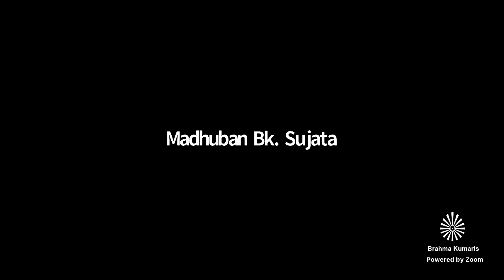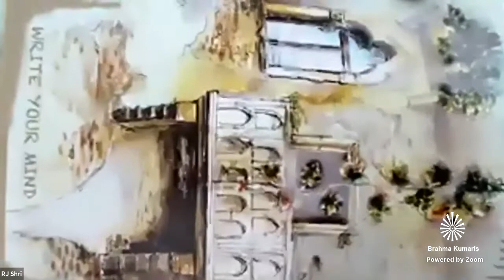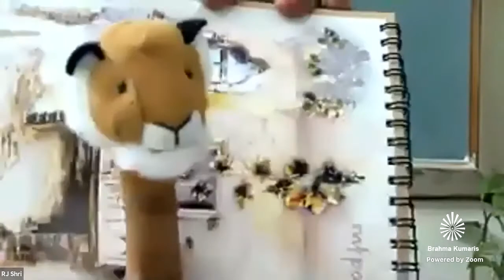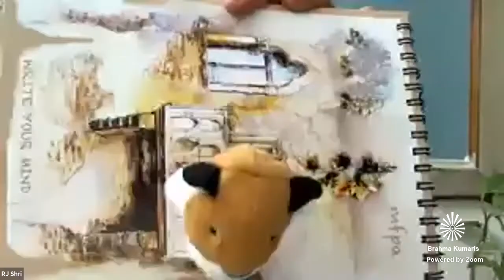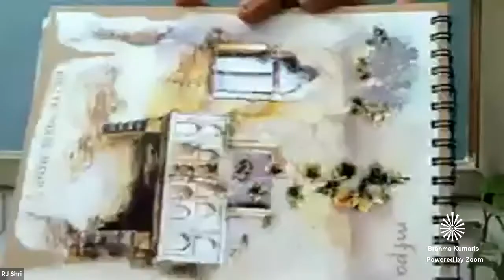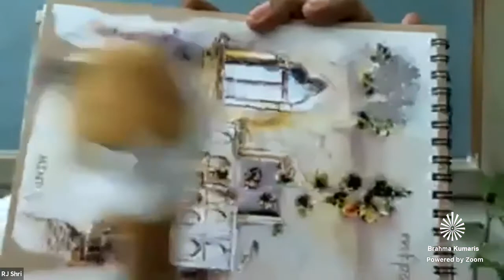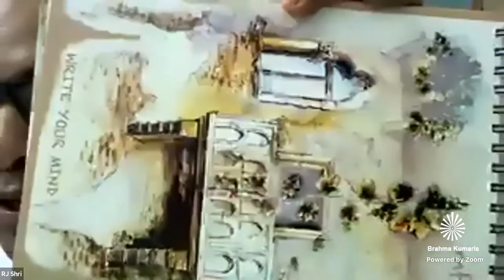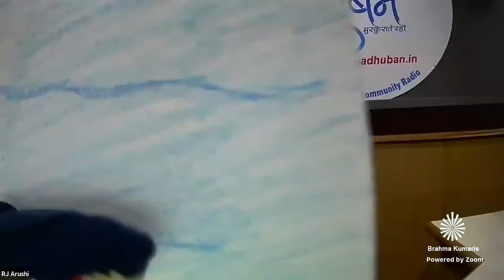Champions of Change - RJ Srinidhi & Shantanu - E-Summer Camp 2021 (Diamond)